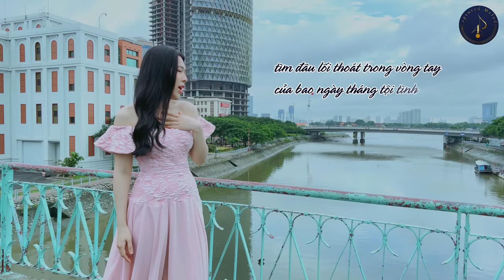CHUA XÓT CHO NHAU – NGUYỄN KIỀU OANH ft LÊ VŨ PHƯƠNG || SÁNG TÁC: ANH THI || OFFICIAL MUSIC VIDEO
EP: CAPTUREDMELODY STUDIO
Hoà Âm: Minh Đăng
Thâu Âm:  Minh Đăng Studio

• Đây là kênh YouTube chính thức của tác giả Anh Thi
• Vui lòng không Reupload lên bất cứ hình thức nào
• Xin chân thành cám ơn và chúc anh chị em nghe nhạc vui vẻ và bình an.